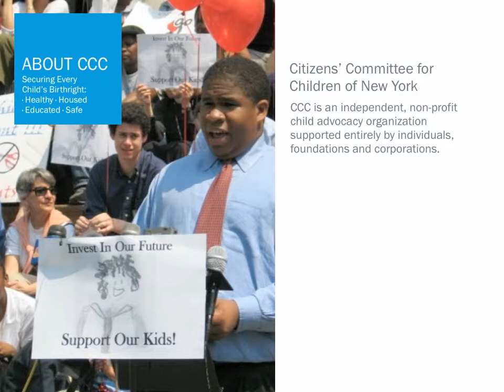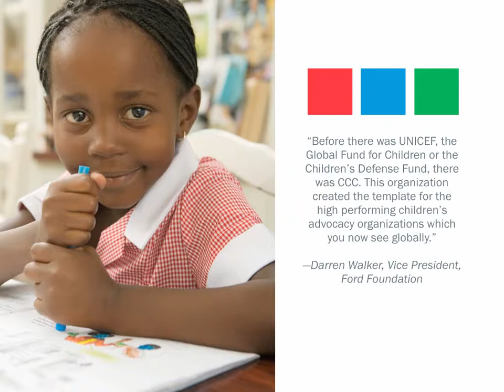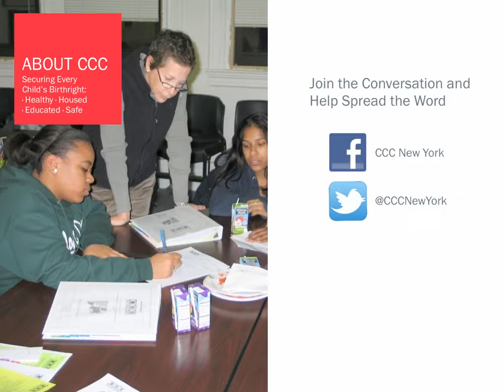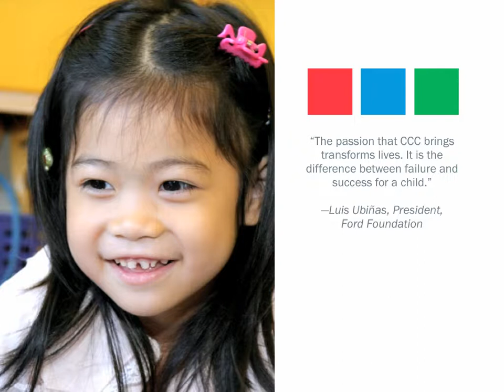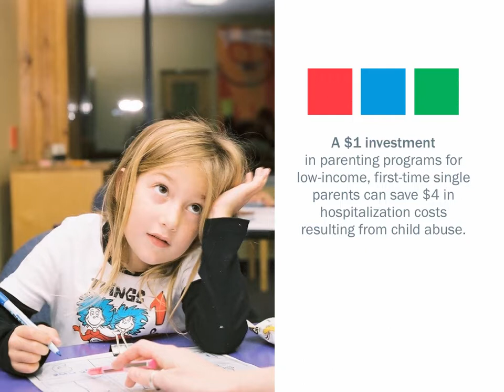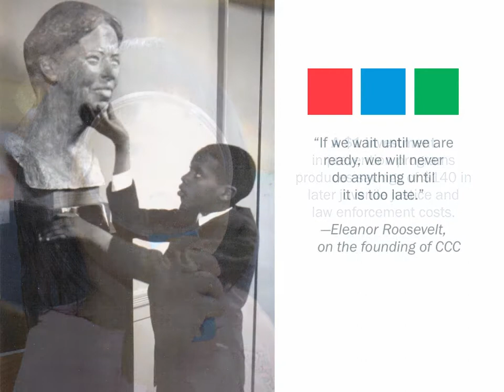About Citizens' Committee for Children of New York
About Citizens' Committee for Children of New York. This digital presentation was part of "CCC Celebrates at the Museum of Modern Art" on April 23, 2013. Produced by BoomBox, Inc. and Citizens' Committee for Children of New York.